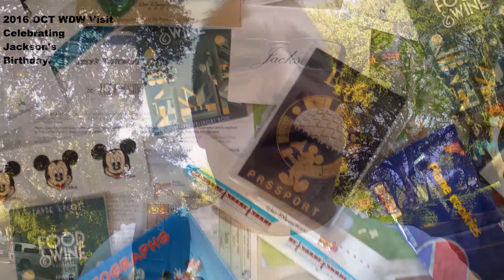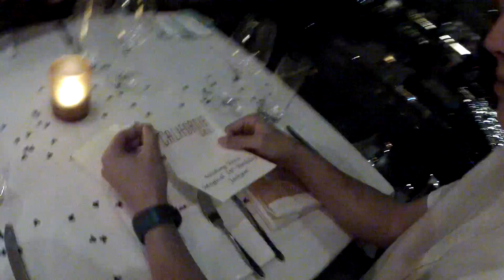2016 Disney Family Trip Monday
Day two of our trip to WDW in October of 2016.  Sorry for so much "Wishes".  It was the last time we all saw it as a family together so we wanted it for posterity.  Enjoyed a great day at EPCOT and a fabulous birthday supper for our son Jackson at Disney's California Grille.

Musical accompaniment:

"Behind the Waterfall" - Paul Spear and David Lanz from the album "Natural States" can be purchased at: